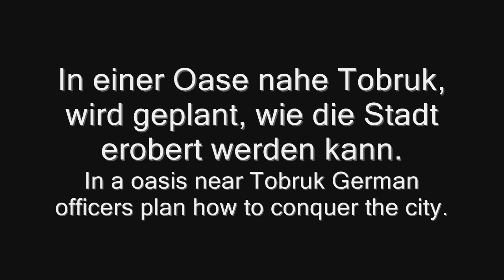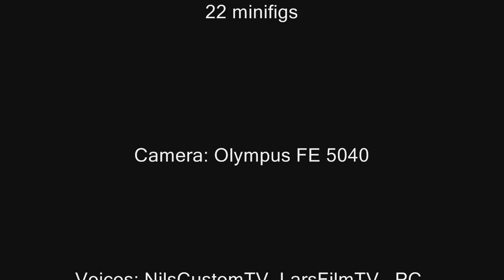Lego WWII Stopmotion: Battle of Tobruk: The Village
Nun ist es doch mal soweit. Fast zwei Monate Arbeit hat meinen ersten Stop-Motion Film hervorgebracht. Er ist vielleicht nicht perfekt , ist ja auch mein erster, dafür meiner Meinung nach aber schon ganz gut. Ich freue mich gerne über Kritik und Verbesserungsvorschläge, aber bitte nur konstruktive. Einige werden sicherlich merken, dass der Film historisch nicht ganz korrekt ist, da Tobruk zwar von der Achse erobert wurde, aber bei der Verteidigung  das Commonwealth der Gegner war. Und ja, ich weiß es wackelt teilweise sehr, das liegt daran, dass das Stativ schon ca. 40 Jahre und älter ist. Eines neues steht schon auf meiner Wunschliste :). Viel Spaß beim Anschauen

______________________________________________ My first Stop Motion. Maybe not perfect but in my opinion awesome. I´m glad when you help me to make my movies better. This movie is fictional and never happened, because the Commonwealth defended Tobruk and not the Americans.